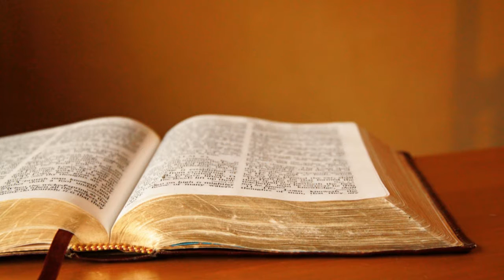Sisters' Corner, E54 Bible Study Time "Forgiven Much, Loves Much"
Our Bible study is focused on Romans 8 where Paul makes a bold statement that nothing absolutely nothing can separate him from his love for Christ. Really?? As human beings, we are prone to fail, then how can Paul be SO bold? Well, we'll find out!

Music Info:
“Always sisters” -Cece Winans
"Destiny" movie soundtrack
“Jesus, Tu es la lumiere” -Marya Ade